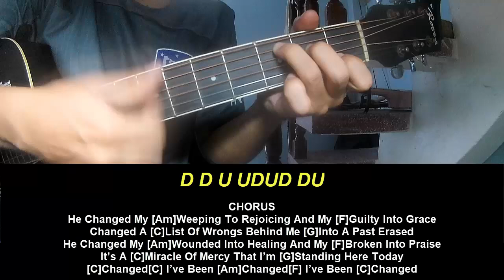Guitar Tutorial Hannah Kerr Changed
Today, I will share with you Guitar Tutorial Hannah Kerr Changed